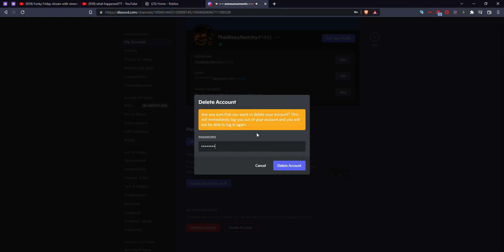I'm Deleting Discord From My Life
Stuff